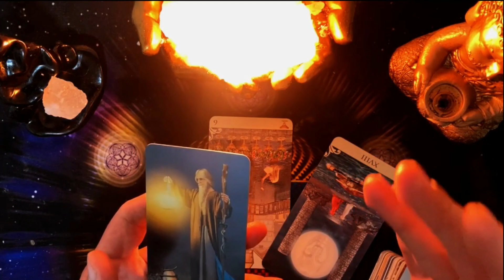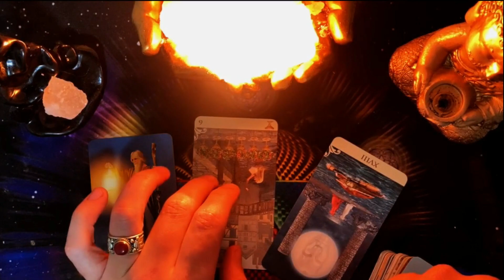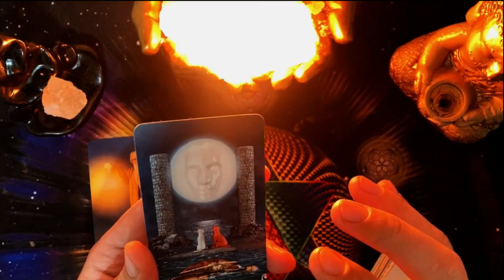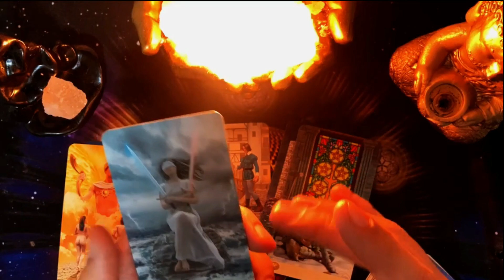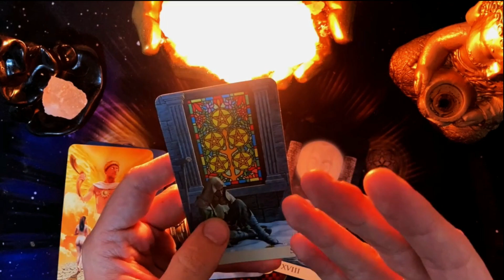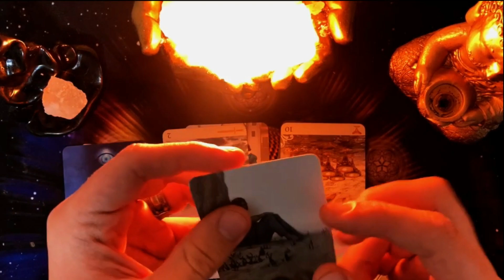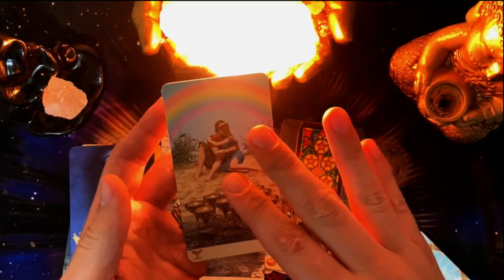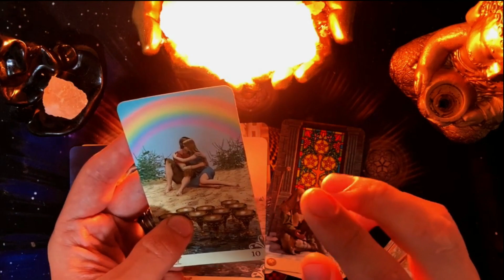🫵𝐄𝐒𝐂𝐎𝐑𝐏𝐈𝐎 𝐇𝐎𝐘 𝐋𝐎 𝐐𝐔𝐄 𝐕𝐈𝐕𝐈𝐒𝐓𝐄 𝐍𝐎 𝐅𝐔𝐄 𝐅Á𝐂𝐈𝐋!🥺❤️𝐏𝐄𝐑𝐎 𝐋𝐀 𝐑𝐄𝐂𝐎𝐌𝐏𝐄𝐍𝐒𝐀 𝐄𝐒 𝐈𝐍𝐂𝐑𝐄Í𝐁𝐋𝐄!😍🦋🍀✨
1 NEW
ENJUCAME LA NAVE - DOMELIPA | INTERIORES Y WRAP (ep. #03) | JUCA
2 NEW
Peso Pluma: La era de GÉNESIS comenzó AHORA VA CON TODO a COMERSE al MUNDO | Pepe's Office
3 NEW
Resumen y goles | Pumas 2-1 Tigres | AP2023-J6 | Liga Mx | TUDN
4 -3
Resumen y goles | América vs León | AP2023-J5 | Liga Mx | TUDN
5 NEW
VILLARREAL 3-4 BARÇA | LALIGA 2023/24 MD3
6 NEW
Ariana Grande - Baby I (Live from London)
7 NEW
Me INTENTAN REGISTRAR en ZONA MINERA, pero ALGUIEN lo EVITA (S23/E4) VUELTA AL MUNDO en MOTO
8 NEW
EL PERSONAJE OCULTO DE FNAF QUE SABE LO OCURRIDO CON BONNIE
9 NEW
LA MALDICIÓN DE GRIMACE - LA PELÍCULA - EN LA VIDA REAL! - Changovisión
10 -8
Por Mi Mexico Remix 🇲🇽 - Lefty SM, Santa Fe Klan, Dharius, C-Kan, MC Davo & Neto Peña
11 NEW
BandoBoyz - "Besos" Ft. Swaggglock, Kidd Keo, Neelo - (Official Video)
12 NEW
ANUEL AA POR PRIMERA VEZ EN EL CASERÍO PODCAST JUNTO AL DOMINIO EN UNA EDICIÓN ESPECIAL
13 NEW
AZUKY vs RAPDER - Cuartos | Red Bull Batalla México 2023
14 NEW
Nos vamos
15 -9
Las SORPRESAS en la PRIMERA CONVOCATORIA del JIMMY LOZANO
16 -11
Hola!!! | Nicola Porcella
17 NEW
FORTNITE 4.4 - LA MEJOR TEMPORADA DEL CAPÍTULO 4
18 NEW
The Kane-Effect! | Bayern München - FC Augsburg | Highlights | Matchday 2 – Bundesliga 2023/24
19 -12
Resumen y goles | Santos 2-1 Chivas | AP2023-J5 | Liga Mx | TUDN
20 -9
Blasphemous (El Dark Souls Católico) : La Historia en 1 Video + DLC
21 -13
Hace 100 Días Construí un Ecosistema, Esto Sucedió
22 NEW
SANTIAGO GIMÉNEZ NIVEL DIOS Chaquito marcó doblete en goleada de Feyenoord 6-1 a Almere | Eredivisie
23 NEW
Lithuania 🇱🇹 vs Mexico 🇲🇽 | J9 Highlights | FIBA Basketball World Cup 2023
24 NEW
ABRÍ un CANAL de ROBLOX!!
25 -15
LATIN MAFIA - Julietota (VIDEO OFICIAL)
26 NEW
Hicimos La Guerra Mas Grande De Todo Minecraft
27 -23
Raúl Jiménez desgastó a los Gunners y casi mete un golazo | Resumen | Liga Premier | Paramount+
28 -15
Grupo Frontera, Manuel Turizo - DE LUNES A LUNES (Video Oficial)
29 -17
Kenia OS - Lovelove U (Video Oficial)
30 -16
Mood Malandro – Codigo FN & Gabito Ballesteros (Video Oficial)
31 -16
BLACKPINK THE GAME - ‘THE GIRLS’ MV
32 -15
Las DIFICULTADES que PASÉ en La Casa de los Famosos | Nicola Porcella
33 -17
Selena Gomez - Single Soon (Official Music Video)
34 -12
REGRESAMOS...
35 -17
COMPRE LOS PRODUCTOS MAS RAROS DE INTERNET 2
36 -33
West Ham es líder tras el primer partido de Edson como titular | Resumen | Liga Premier | Paramount+
37 -16 🫵𝐄𝐒𝐂𝐎𝐑𝐏𝐈𝐎 𝐇𝐎𝐘 𝐋𝐎 𝐐𝐔𝐄 𝐕𝐈𝐕𝐈𝐒𝐓𝐄 𝐍𝐎 𝐅𝐔𝐄 𝐅Á𝐂𝐈𝐋!🥺❤️𝐏𝐄𝐑𝐎 𝐋𝐀 𝐑𝐄𝐂𝐎𝐌𝐏𝐄𝐍𝐒𝐀 𝐄𝐒 𝐈𝐍𝐂𝐑𝐄Í𝐁𝐋𝐄!😍🦋🍀✨